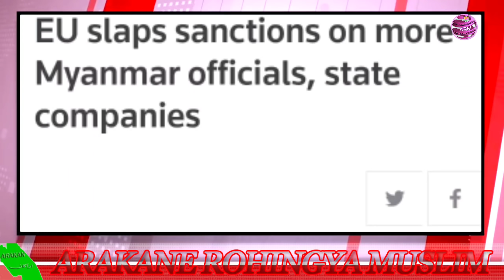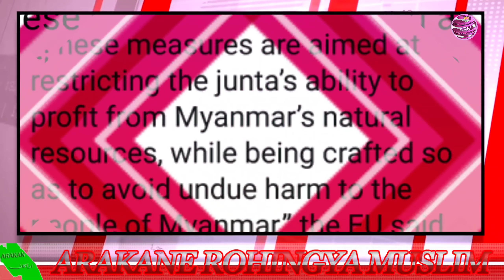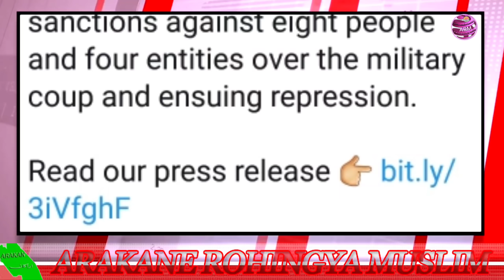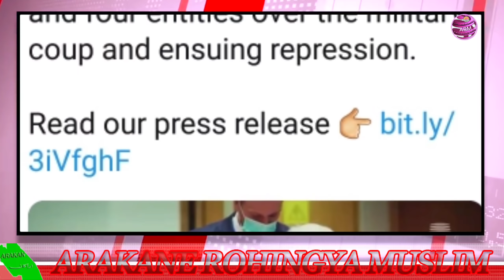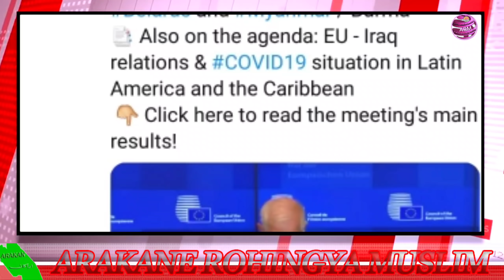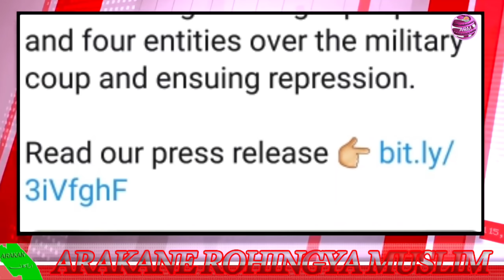𝐓𝐨𝐝𝐚𝐲, 22 June, 𝟐𝟎𝟐𝟏 𝐄𝐧𝐠𝐥𝐢𝐬𝐡 𝐍𝐞𝐰𝐬 𝐓𝐫𝐚𝐧𝐬𝐥𝐚𝐭𝐢𝐨𝐧 𝐢𝐧 𝐑𝐨𝐡𝐢𝐧𝐠𝐲𝐚 𝐋𝐚𝐧𝐠𝐮𝐚𝐠𝐞 𝐁𝐲 𝐌𝐫 𝐈𝐬𝐦𝐚𝐢𝐥